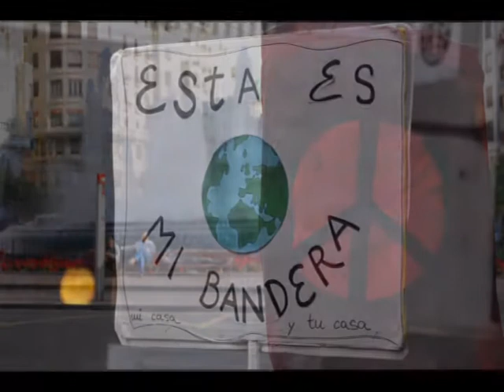Video CGT-València: A la Huelga el 14N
Videoclip llamando a la participación en la Huelga General del 14 de noviembre